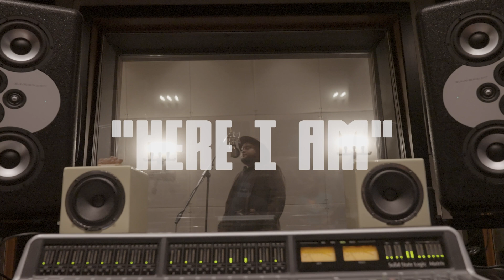Jay.Keyz - Here I Am (Official Music Video)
Jay.Keyz - Here I Am 2021

Written by: Jay.Keyz & The Rejoice Choir
Produced by: Jay.Keyz

SOUL KID RECORDS
EMPIRE DISTRIBUTION